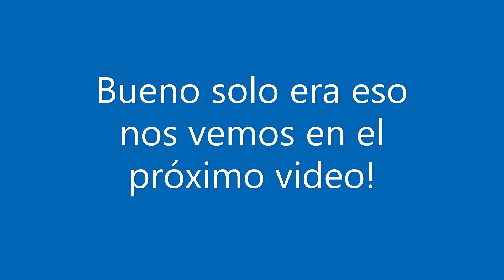Emito me Respondio!! 😨😨 XD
No se porque hice este video
pero si les gusto dejen su like que me ayuda a ser mas recomendado!!